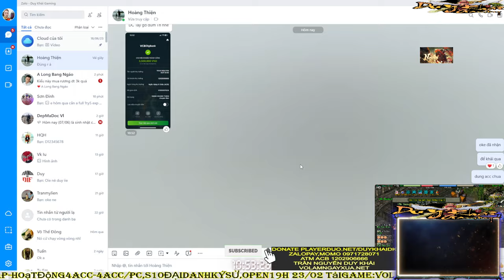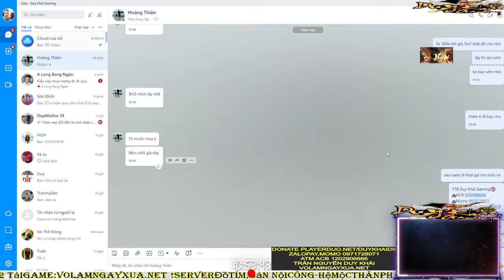Bán Được Áo Nhu Tình Mốc Dã Tẩu 3000 Quá Tuyệt Vời Cụm Đồ Tím Có Lộc Có Lộc | Duy Khải Gaming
💰 ACB : 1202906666 ( Trần Nguyễn Duy Khải )
💰 Ví Momo: 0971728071 ( Trần Nguyễn Duy Khải )

► Cấu hình máy của mình :
●Mouse : MSI DSB1 DPI 900
●Keyboard : Eblue EKM 768
●Headphone : Dareu VH350s
●Webcam :Webcam  A4Tech 1080p , Logitech B525 HD 720P